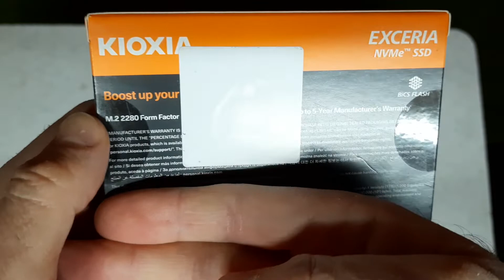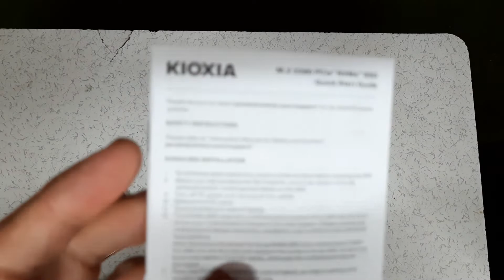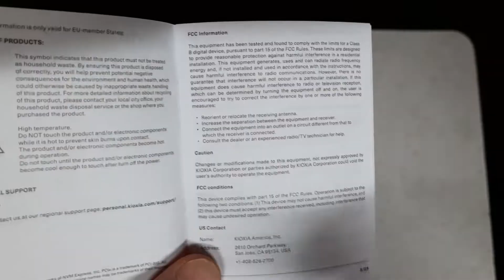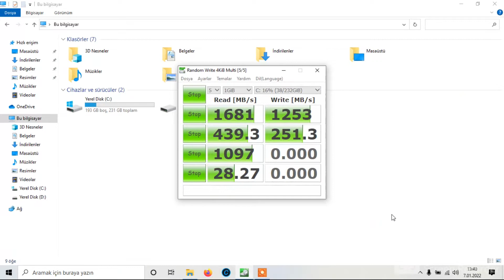KİOXİA 250 GB EXCERİA NVME M2 SSD KUTU AÇILIMI VE ÜRÜN İNCELEME